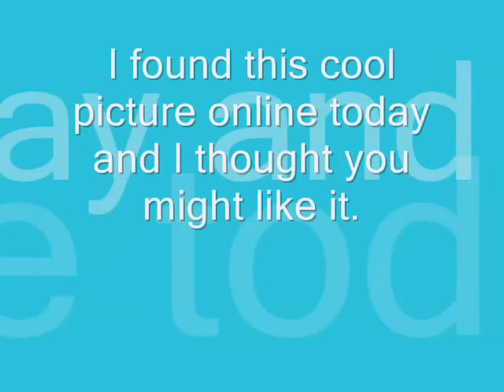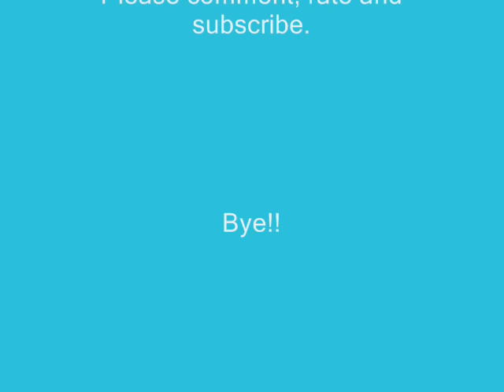Can You Find "The Hidden Tiger?"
Awesome optical illusion I found today. New videos will be coming out soon!! :)